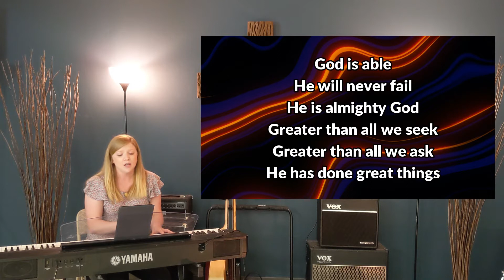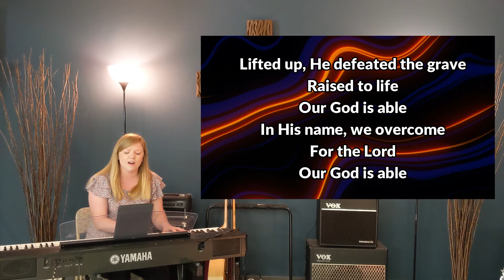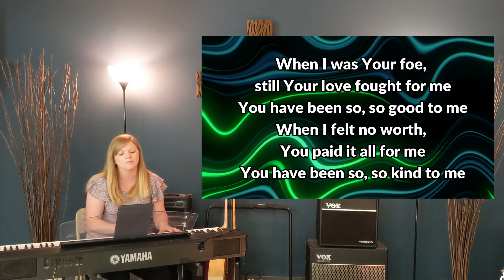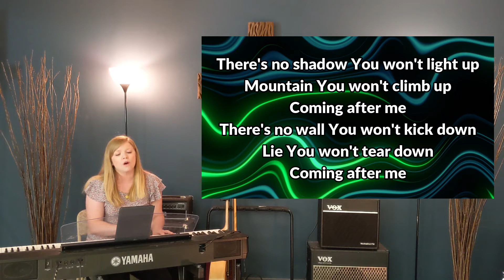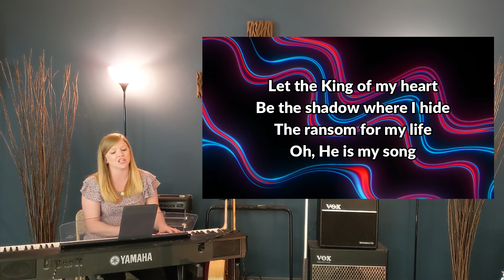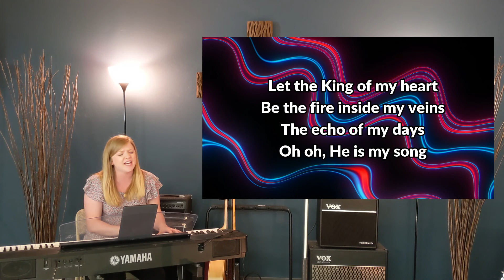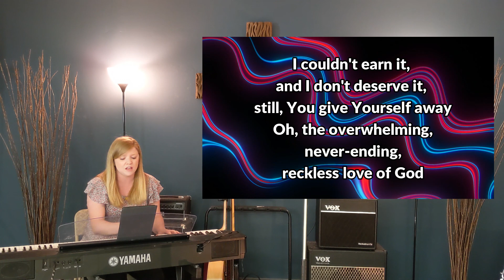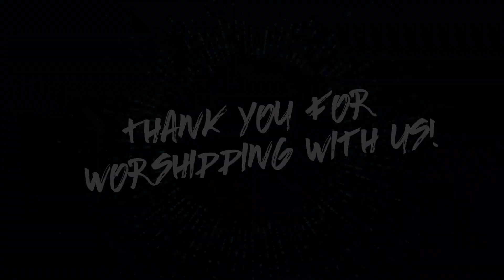EM Youth & Young Adult Service // 05.17.2020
What's the Point? - "The Greatest Invitation" (Matthew 22:1-14)